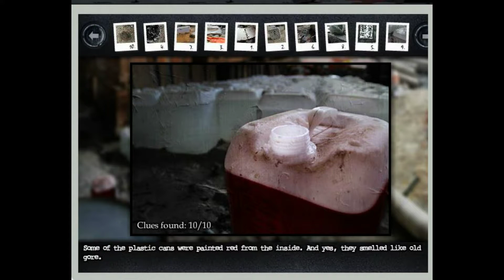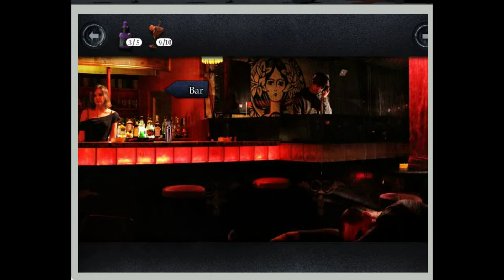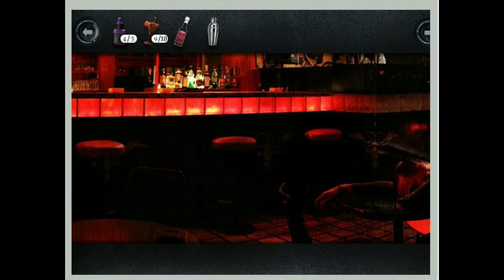Mystery Murder PART 2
Continued to find the killer but something is weird about the killer, do you know what it is?